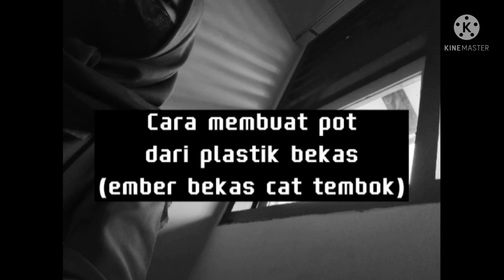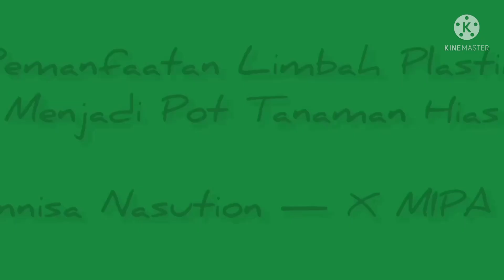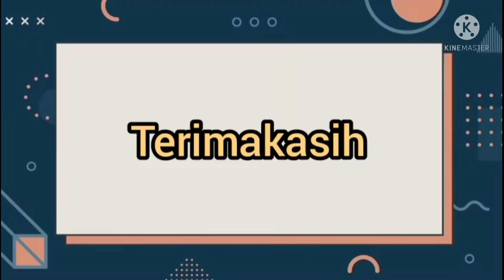Dokumentasi Praktek Pemanfaatan Sampah Plastik: PLH X MIPA